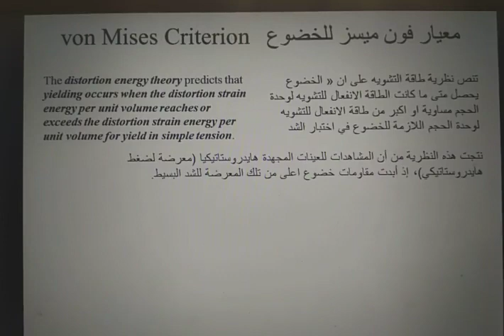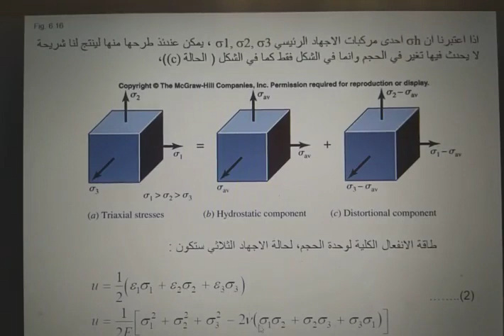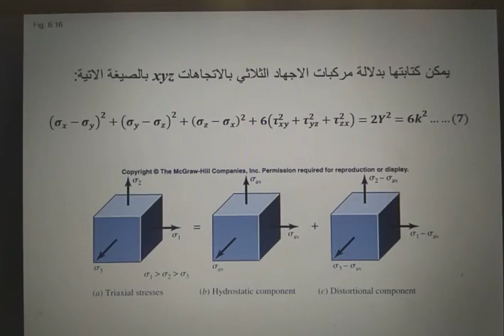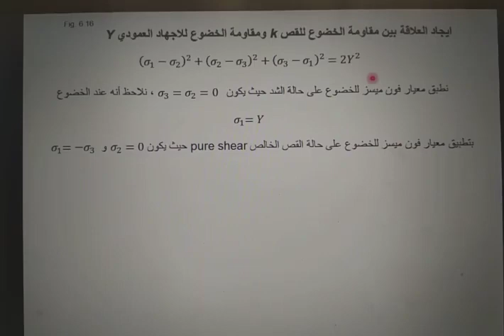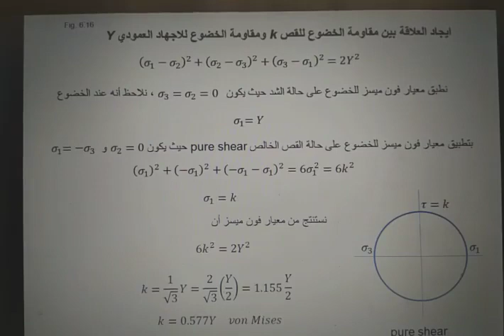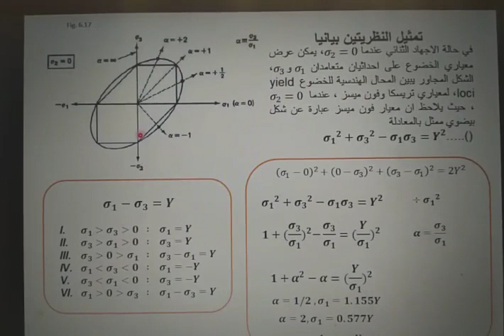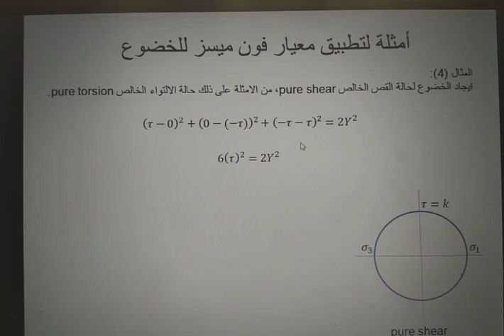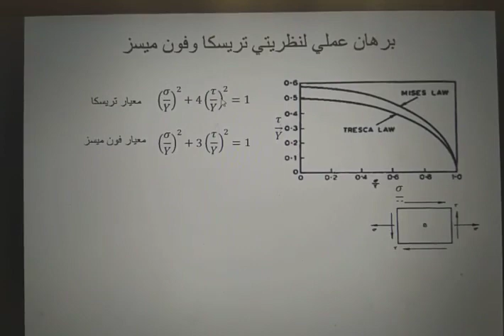معيار فون ميسز von Mises criterion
التعرف على معيار فون ميسز مع بعض التطبيقات ومقارنة مع معيار تريسكا ، von Mises criiterion